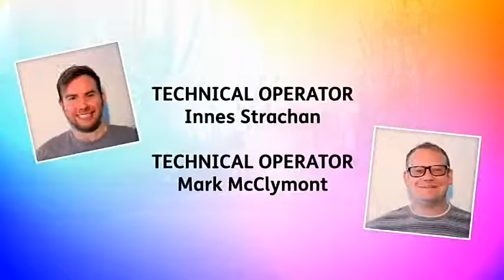Science Class (Live on the Riverside Show)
A live performance of Science Class, recorded live on the Riverside Show on STV Glasgow.

05/11/15